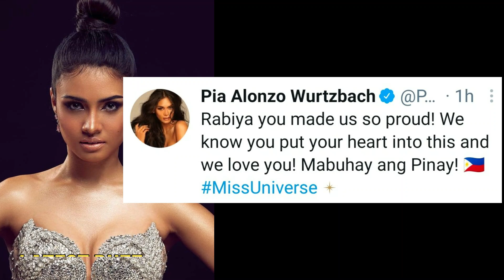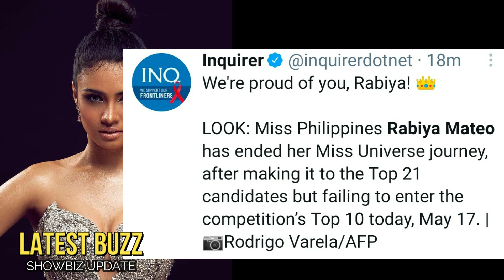🎯Pinoy Celebrities/News Sites REACTIONS sa PAGKATALO ni MISS UNIVERSE PHILIPPINES RABIYA MATEO!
🎬 🎤 🎧🔻   Bigo mang mauwi nang ating pambato na si Queen Rabiya ang Miss Universe 2021 crown , walang duda very proud pa rin ang mga kababayan nating Pinoy sa kaniya.